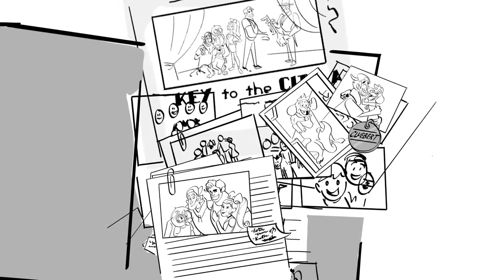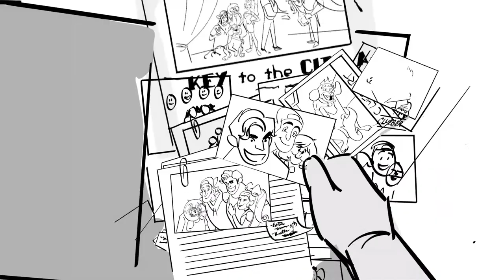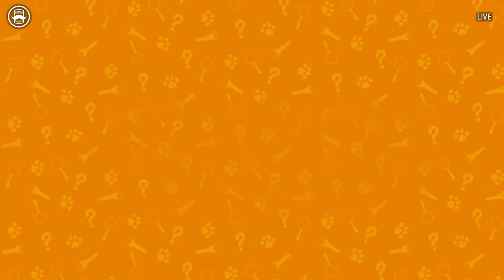The Miracle of the Grunch Livestream! (Kickstarter Finale)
Join the Squad live for the finale of the Kickstarter for our latest project: How the Grunch Cribbed Christmas!

How the Grunch Cribbed Christmas! is a brand new Solve It Squad musical mystery one act holiday show from Tin Can Bros. The show will be performed live over one weekend this November 2022 in Los Angeles, CA. More information on Digital Tickets coming this Holiday Season.

 Featuring: Ashley Clements, Gabe Greenspan, Lauren Lopez, Joey Richter, Brian Rosenthal, & MORE!!

 Directed by: Corey Lubowich

 Enjoy our newest project, Wayward Guide for the Untrained Eye...